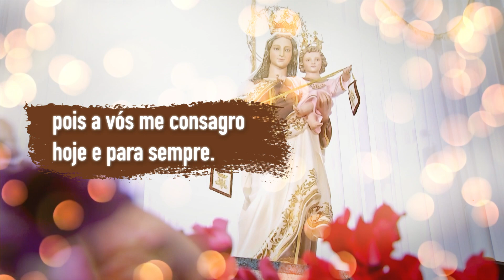Oração a Nossa Senhora do Carmo [CC]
Santíssima Virgem Maria,
Esplendor e Glória do Carmelo,
vós olhais com especial ternura os que se revestem
com o vosso Santo Escapulário.
Cobri-me com o manto da vossa maternal proteção,
pois a Vós me consagro hoje e para sempre.
Fortalecei a minha fraqueza com o vosso poder.
Iluminai a escuridão do meu espírito com a vossa sabedoria.
Aumentai em mim a fé, a esperança e a caridade.
Adornai a minha alma com muitas graças e virtudes.
Assisti-me na vida, consolai-me na morte com a vossa presença
e apresentai-me à Santíssima Trindade como vosso filho dedicado,
para que possa louvá-la por toda a eternidade.

Amém.

ESP19ORACAONSADOCARMO